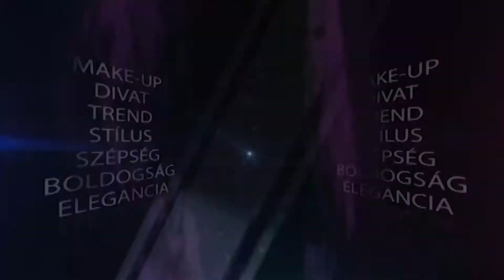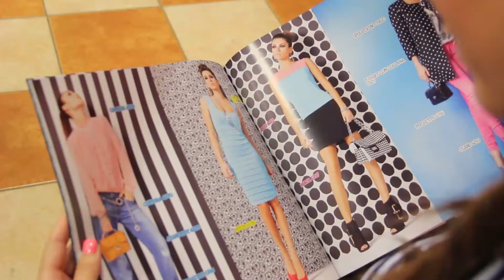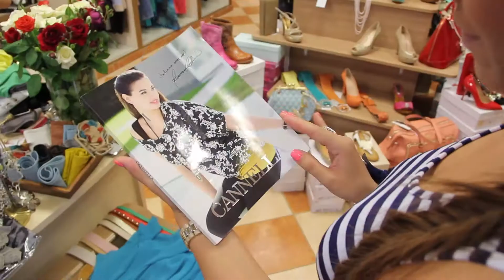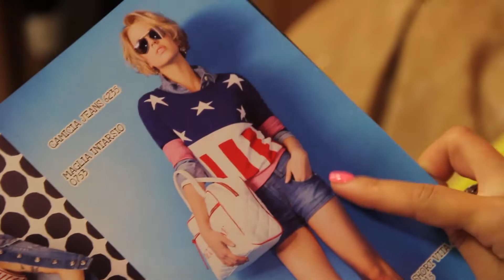Csókálló - Milano Divatbemutato